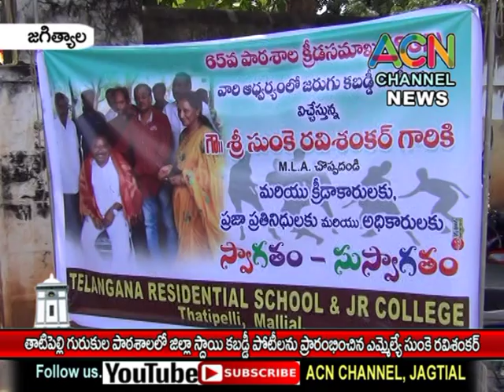జగిత్యాల : మల్యాల-తాటిపెల్లి గురుకుల పాఠశాలలో కబడ్డీ పోటీలు ప్రారంచించిన ఎమ్మెల్యే రవిశంకర్